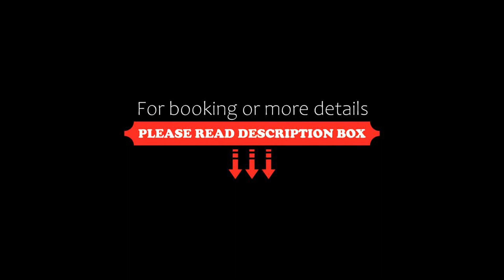Jazz Senggigi Hotel, Senggigi, Indonesia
About Property:
You're eligible for a Genius discount at Jazz Senggigi Hotel! To save at this property, all you have to do is sign in.
Situated in Senggigi, 100 m from Batu Bolong Beach, Jazz Senggigi Hotel features accommodation with a restaurant, free private parking, an outdoor swimming pool and a bar. 400 m from Senggigi Beach and 1.9 km from Montong Beach, the property offers a shared lounge and a garden. The accommodation provides a 24-hour front desk, ai...
Property Type: Hotel
Address: Green Valley Residence, Jalan Palem Raja No. 2A-2B, 83355 Senggigi , Indonesia
Searching For
1. Jazz Senggigi Hotel - Senggigi - Indonesia
2. Jazz Senggigi Hotel - Senggigi - Indonesia Address
3. Jazz Senggigi Hotel - Senggigi - Indonesia Rooms
4. Jazz Senggigi Hotel - Senggigi - Indonesia Amenities
5. Jazz Senggigi Hotel - Senggigi - Indonesia Offers and Deals
Audio Credit:
Track Title: Reasons To Hope
Artist: Reed Mathis